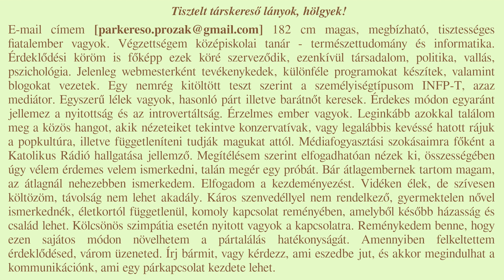Rainer Maria Rilke versei